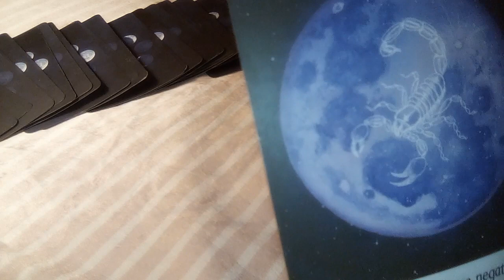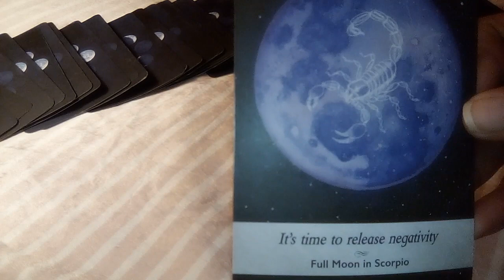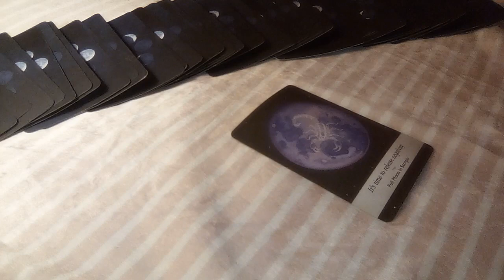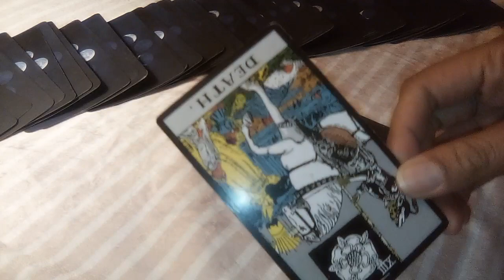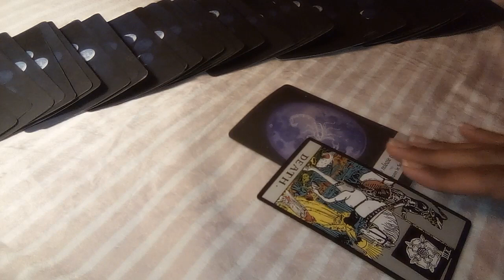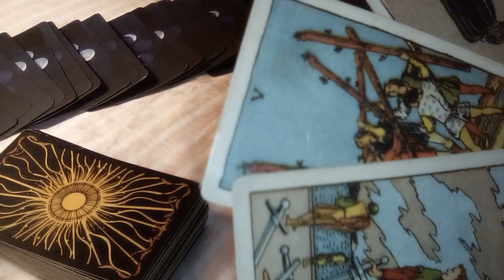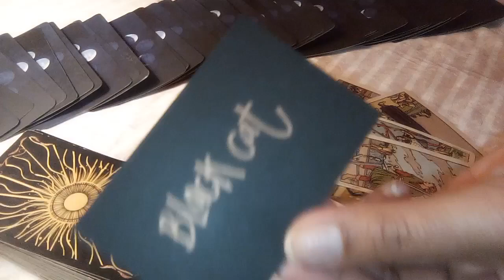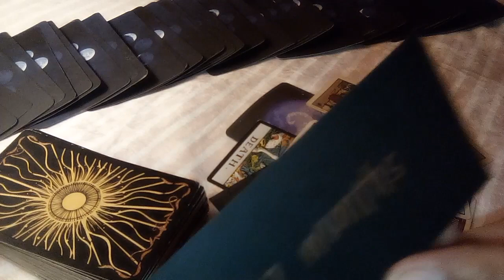SCORPIO- THIS NEGATIVE ENERGY IS CONSUMING ALL OF YOU. LET IT GO!